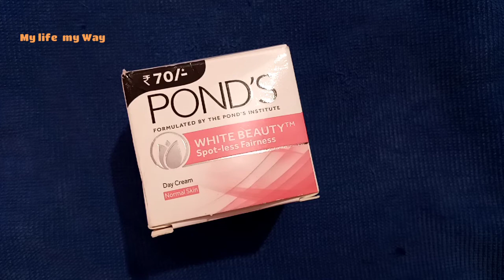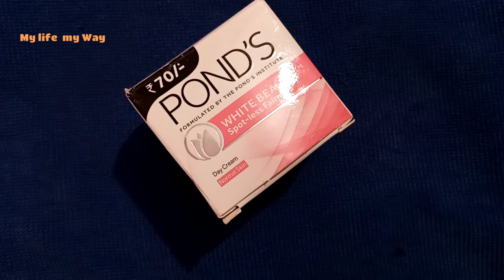Pond's White Beauty Spotless Fairness Cream / Instant Glowing and Fair Skin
Pond's white beauty fairness cream

fairness cream for mens in india for oily skin,
skin tone Kaise change kre,how to glowing the skin ,skin. Ki pigmentation,acne ko kaise hate,scars kaise tk kre, pooja luthra remedy,rabia skin care,